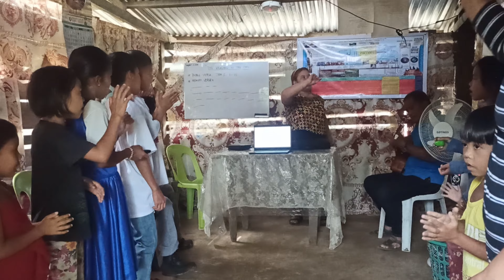SUNDAY MINISTRY | SITIO QUITUBA TCM, GGCC | AUGUST 04, 2024